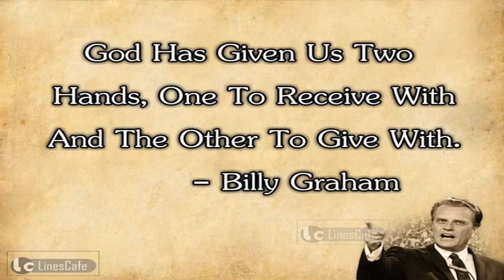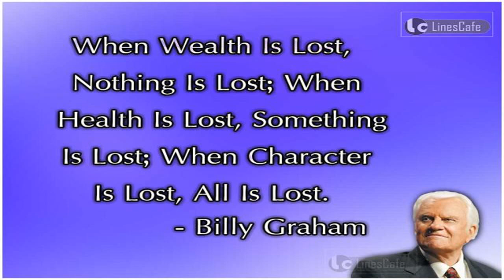Billy Graham quotes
For More Famous Quotes By Billy Graham : About : William Franklin Billy Graham, Jr. is an American Christian evangelist, ordained as a Southern.

Top 15 Billy Graham Quotes -The American evangelical Christian evangelist.

Billy Graham from Tallahassee, FL, 1986.

Inspirational quotes.